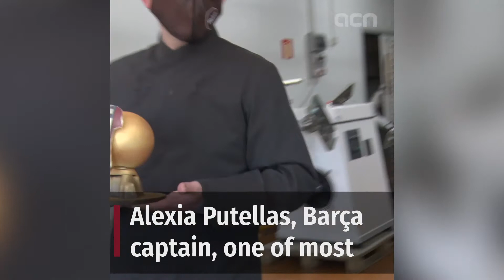Barça Femení's record breaking growing fandom